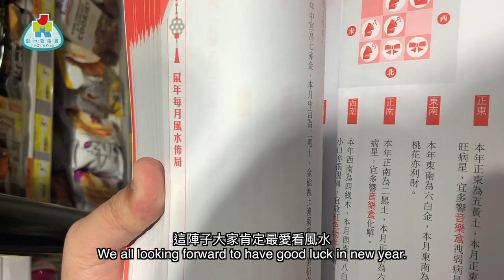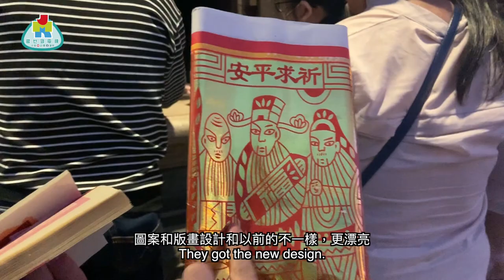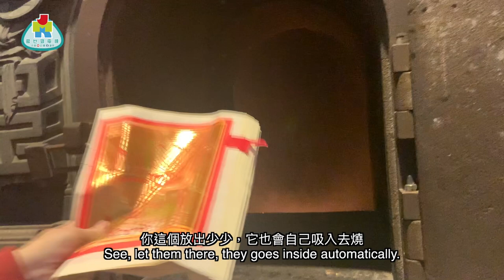2020桃園勁風山水起 - 第一集 拜神勁攻略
鼠年就到！桃園勁風山水起第一集，教你如何拜神是最有效方法！
桃園觀音寺，天尺師傳指點你迷津！